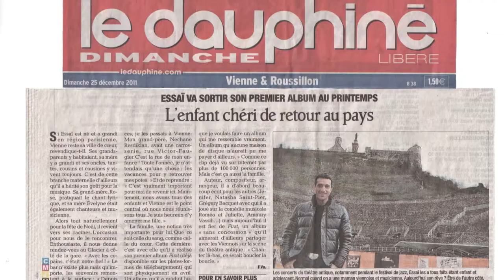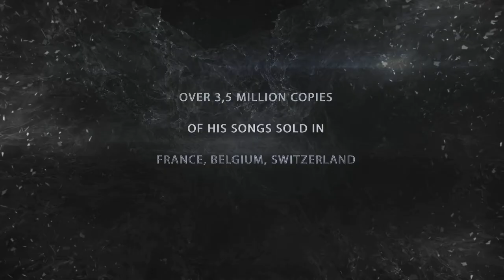ESSAI EPK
EPK created by Kerry Gordy